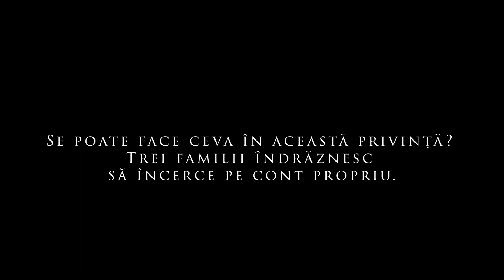Eating Differently - The Experiment / AF Junior 2023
Să mâncăm diferit - Experimentul / AF Junior 2023
Kurt Langbein, Andrea Ernst | Austria | 2020 | 90'
583_2023  AF Junior 2023 (Ciclul Liceal 15+)

Synopsis_En
The way we eat is a burden on the climate. But how big is the CO2 burden really and is the claim true that our cattle are actually grazing in the fields of soy farmers in Brazil? For the film EATING DIFFERENTLY – THE EXPERIMENT, a field was planted for the first time with exactly those grains, vegetables, fruits, oilseeds and grasses that end up on our plates per person – and that the industry processes into feed for animals, among other things. The result was a field 4,400 m2 in size, the area of a small soccer field, needed by an "average" person. Two thirds of it are located abroad. In total, we consume twice as much as we are entitled to. If all people were to eat like this, we would need a second Earth. Can anything be done about it? Three families dare to try it out for themselves.